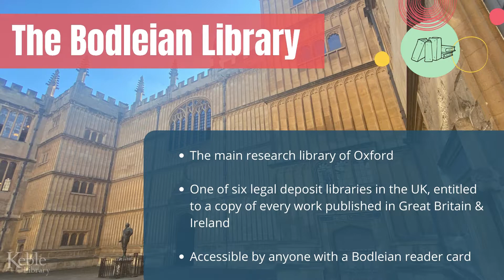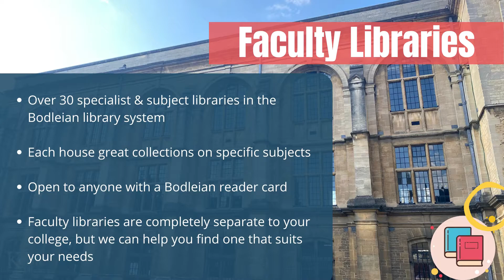Welcome to Keble Library